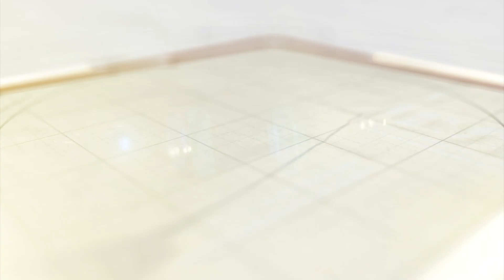સુરેન્દ્રનગરમાં ખેડૂતોનું ખેતીવાડી અધિકારીને આવેદન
સુરેન્દ્રનગર જિલ્લામાં પડેલ ભારે વરસાદથી થયેલ ખેડૂતોના પાકને ભારે નુકશાન. ખેડૂતોએ રેલી યોજી ખેતીવાડી અધિકારીને આવેદનપત્ર આપી રજૂઆત કરી. ખેડૂતોએ સરકાર દ્વારા યોગ્ય નિર્ણય લેવામાં નહિ આવે તો આશ્ચર્યજનક કાર્યક્રમ કરવાની ચીમકી ઉચ્ચારી.